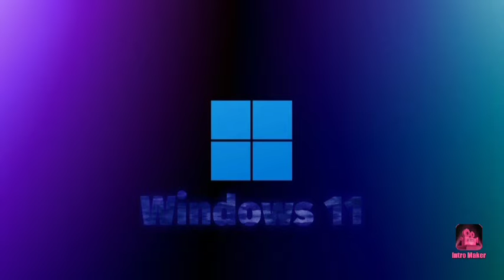GCJGS CMJAF XMGA? | pe411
GCKGS CNMVE DMHWV MDJWGGD
ÃG MÀ DMFV EUCKAD CJDAL pe500?